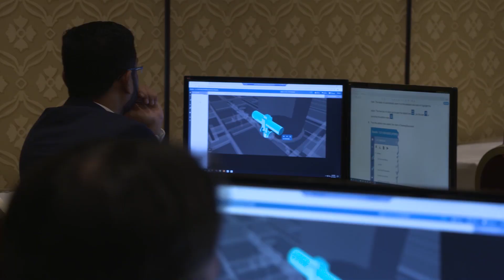HxGN LIVE Smart Manufacturing Detroit 2020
Welcome to HxGN LIVE Smart Manufacturing Detroit 2020. Part of the HxGN LIVE series, Hexagon’s annual digital solutions conference, this two-day event welcomes hundreds of business leaders from around the nation to Motor City, joining together to experience digital solutions that improve productivity and quality across design, production and metrology.

With the revolutionary Hexagon Center of Excellence as our backdrop, this is the perfect opportunity to engage first-hand with pioneering technologies, gain a unique perspective from the industry’s top thinkers in educational keynotes and sessions, enhance your skills with interactive training, and forge new connections that grow your professional network. Register now at